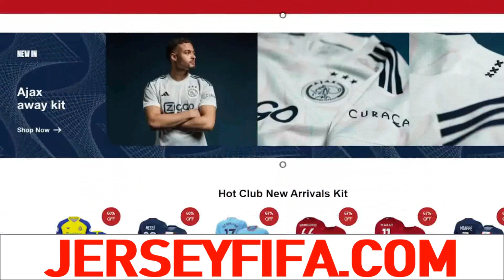Ratcliffe To COMPLETE Manchester United TAKEOVER! |United Weekly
My thoughts on the ManchesterUnited Takeover and all of the latest news from the club this week!